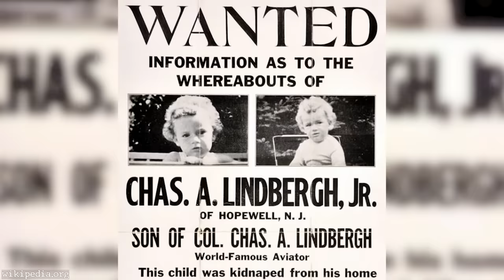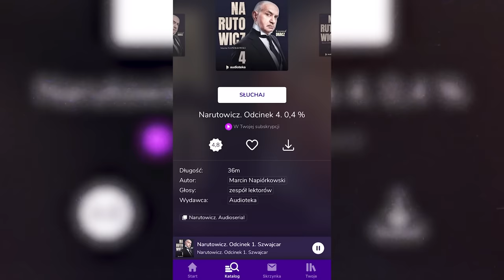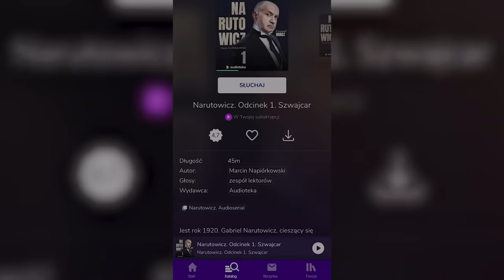Porwanie syna celebryty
Jeżeli tak jak ja, lubicie słuchać ciekawych historii, to zapraszam Was również do Audioteki 🙂
Do 28 lutego przy aktywacji kodu: AUDIOFERIE na stronie każdy, kto nie korzystał jeszcze z Audioteka Klub, otrzyma od Audioteki 30-dniowy bezpłatny dostęp do tej usługi. Znajdziecie tam tysiące różnych pozycji do słuchania, a w nich oryginalne podcasty, audiobooki, superprodukcje i audioseriale. Miłego słuchania!
[płatna współpraca]

W 1932 roku Charles Lindbergh był u szczytu popularności, stanowiąc wzór dla sympatyków lotnictwa. Jak doszło do tego, że chęć odpoczynku od codzienności i sławy, zamieniła się w koszmar?

Autor: Kamil Barnowski
Wystąpili: Kamil Barnowski, Paweł Kalinowski
Opracowanie: Róża Tylek